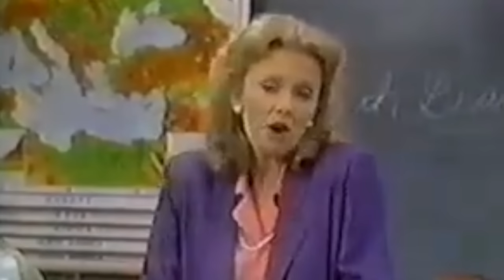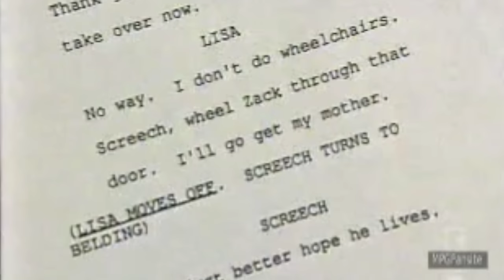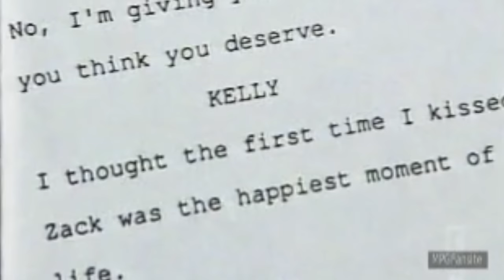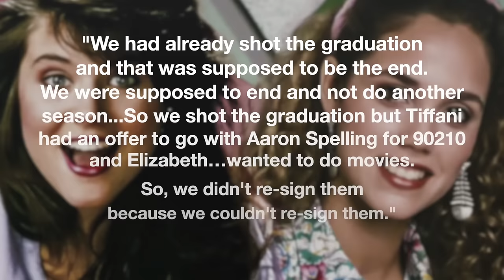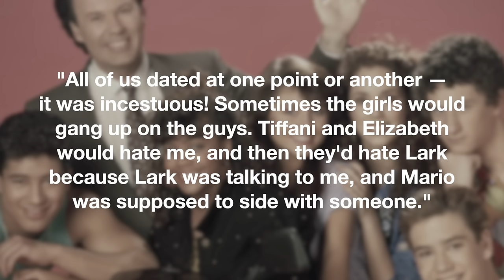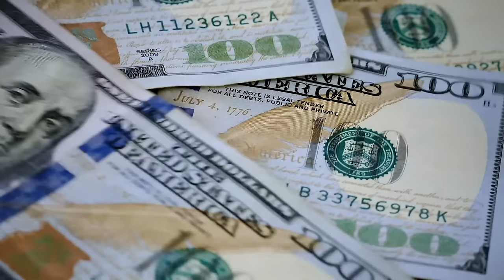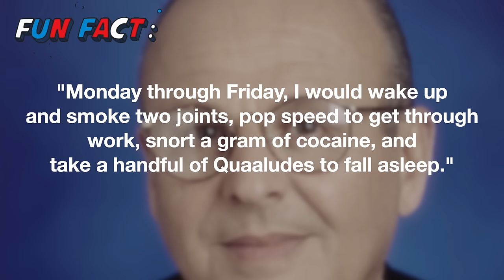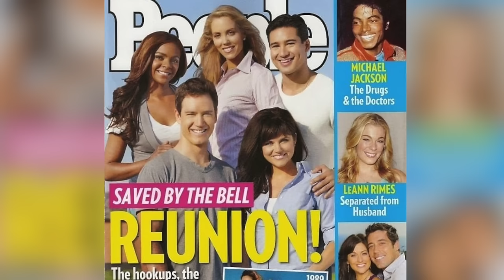The UNTOLD Story of Saved By The Bell | On Set Romances, Signing Bad Deals, Everyone Hated Screech?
Ahhh...Saturday mornings in the ‘90s. If you grew up during that era in a particular part of the world, a likely staple in your routine that day was tuning in to watch popular American teen sitcom Saved by the Bell.